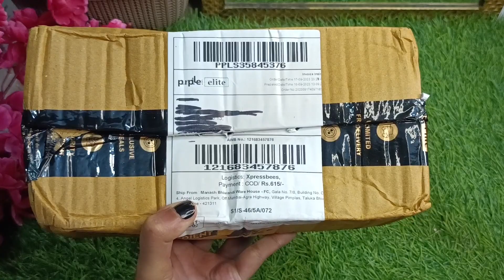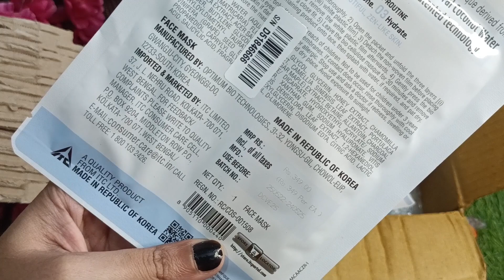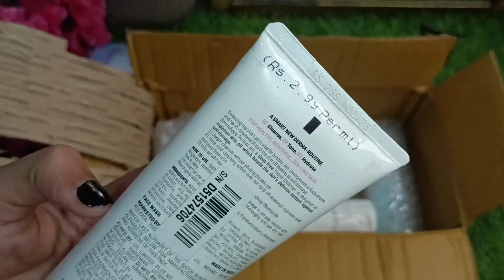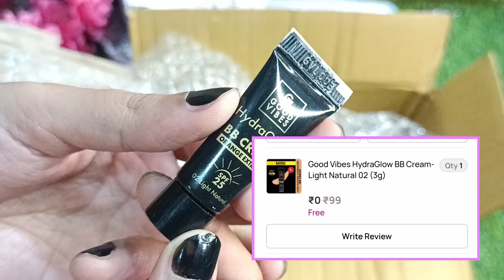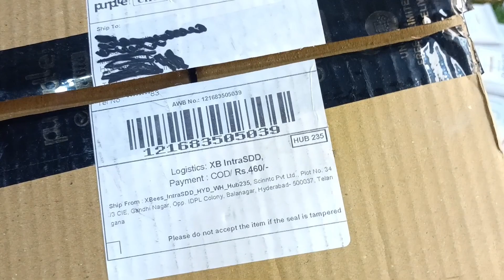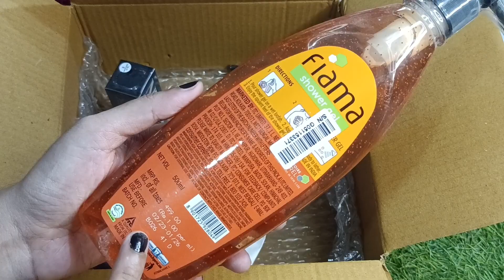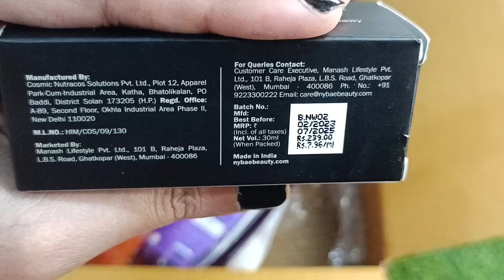purplle haul || purplle 9rs sale haul today 2023 || loot offer today free sample product's today 🔥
All products link here to see in the video 🔗✅

💥 ELITE MEMBER SHIP PURCHASE LINK 💥

(Special CODE) 652EV7C👈✔️

Search Terms.

purplle Haul
purplle
purplle makeup Haul
purplle 9rs sale
purplle app se shopping kaise kare
purplle lipstick review
purplle 9 rupees
purplle Haul
purple eye makeup
purple eyeshadow tutorial
purple dress makeup
purple makeup
purple suit makeup
purple dress bridal makeup
purple hearts
purple hearts trailer

myglamm
myglamm offer
myglamm loot offer today
myglamm loot
myglamm today offer
loot offer
my glam
my glamm
myglamm offers
myglamm foundation palette
myglamm lipstick
Myglam
offer today
zey Beauty
loot
myglamm makeup
myglamm review
myglamm spotlight illuminating liquid highlights
myglamm survey
offers